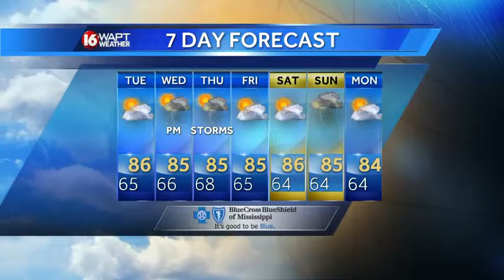Wake Up Weather